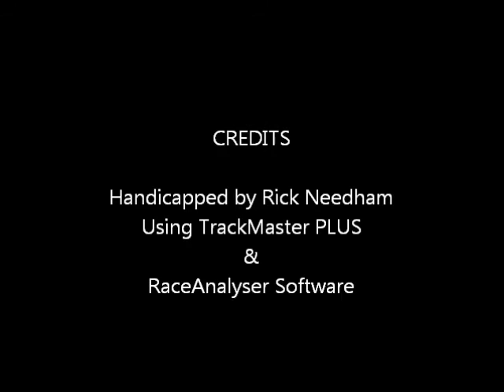Race #9 - Parx Racing - 3/5/2012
Race #9 - Parx Racing - Monday March 5, 2012 + bonus longshots